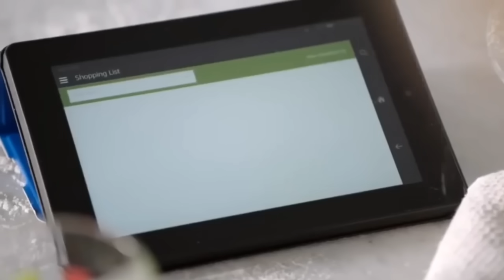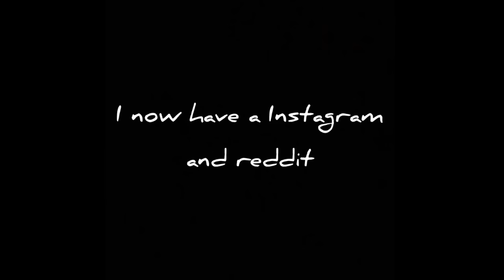Amazon Hammo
You like Haminations? You like memes? You like them combined? Well here it is!

JJJreact